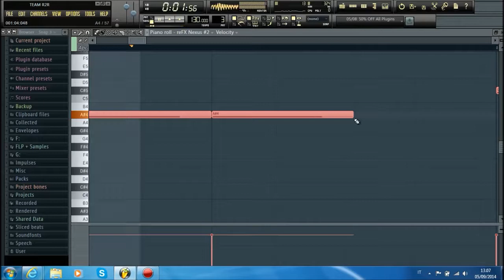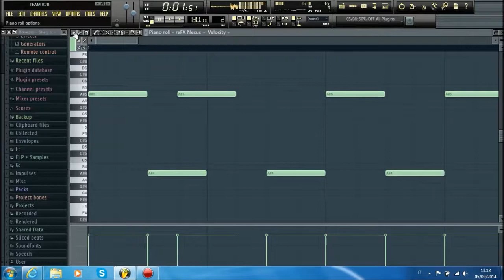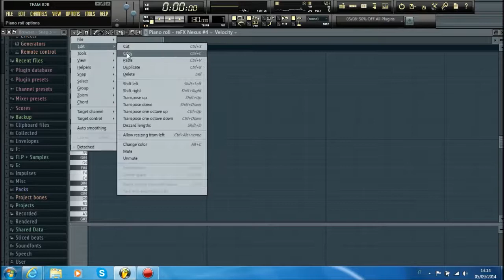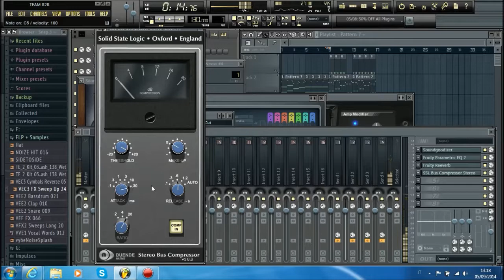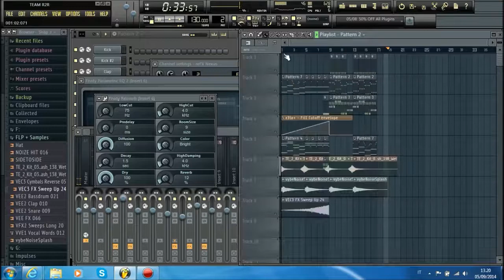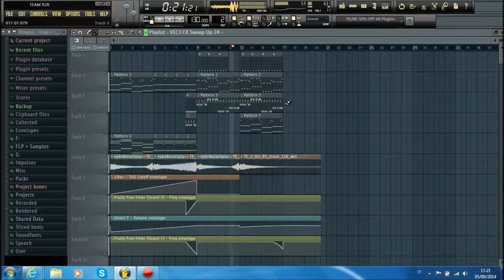Dj Russo - Tutorial #23 How Do Electro House